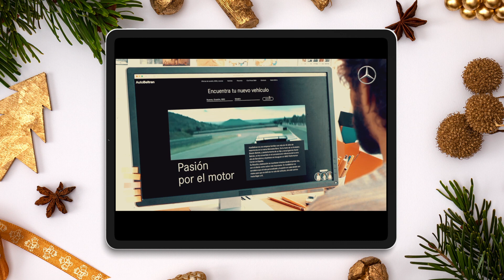Felices Fiestas con AutoBeltran